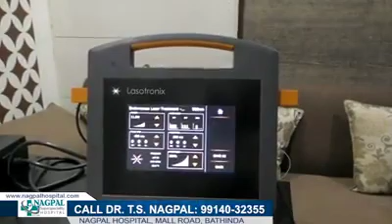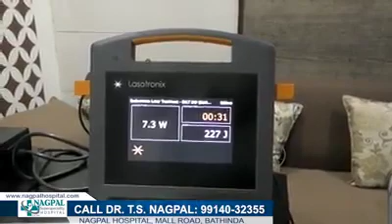laser treatment demonstration by Dr.T.S. Nagpal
Laser treatment demonstartion by Dr. T.S. Nagpal at Nagpal hospital bathinda